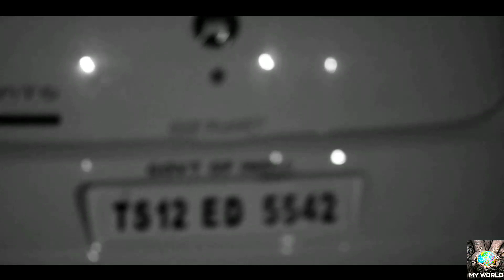Imran Khan Satisfya 2 Latest New Song 2018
Satisfya 2
Imran Khan song
Song Satisfya
Satisfya song
Yoyo honey sing
Honey singh song
Honey singh
Shing songs
Honey singh
Yo yo song
Hit honey  Singh
Song Satisfya 2
Imran Khan songs
Khan's song
My world songs
My world meer world
Meet world
My world
Song Hollywood
Bollywood songs
Song Bollywood
Hit song Satisfya
Hit songs imran Khan
Hit song imran hashimi
Lahor di ya
New 2018 Songs
New Songs
Pakistani songs
Atif Aslam songs
Imran songs
Songs imran khan
Whatsapp status Good Voices
Friendship Status
Girly Status
Attitude status
Funny Status
Love Status for Whatsapp
Sad Love Status in English
Rude Status for Whatsapp
Angry Status, Best Angry Quotes
Life Status | Short Life Quotes
Cool status
Clever
Anniversary Quotes, Status in English
Boys
Breakup
Happy Teachers Day Quotes Status
Crazy status
Cute Status
Dirty status
Emotional
Father Status and Quotes in English
Flirty status
Good Afternoon status
Good Evening status
Good Friday status
Graphical status
Hate status
Ideas status
Inspirational Status
Insult status
Lent Status
Missing You status
Navratri status
Negative status
Positive status
Quotes status
Relationship status
Religious status
Romantic status
Serious Status
Sorry status
Spiritual status
Stupid status
Thoughts status
Witty status
Weekday
Saturday status
My World status
My love Status
My music Status
Sad moment status
Sad one
Latest one
Bollywood status
Hollywood status
Latest sad one
Lovely Couple's
Srk status
Amir khan status
Super hit WhatsApp Status
Super duper hit status
Indian WhatsApp Status
American style WhatsApp Status
USA WhatsApp Status
America WhatsApp Status
Saudi's WhatsApp Status
Dubai WhatsApp Status
Qatar WhatsApp Status
WhatsApp Status Latest Newly released
Telugu WhatsApp Status
Telugu super hit status
Telugu sad WhatsApp Status
Telugu romantically status
Telugu super Whatsapp status
Suspense Status of Couple's
Latest largest status
Tamil Heart toughing status
Telugu ❤ Heart Touching Status
Hollywood Heart Toughing Touching Status
Bollywood Heart Touching Status
Full fun WhatsApp Status
Full comedy WhatsApp Status
WhatsApp Status
WhatsAap sttus
Funny WhatsApp Status
Fun run Status
Ajmal status
YouTube WhatsApp Status
Facebook's WhatsApp Status
Instagram Status
Twitter Status
Hasan status
New Year status
Excel status
Excellent video status
New WhatsApp status new one
Google status
Google video status
New saw status
Tollywood movie review's
Hollywood reporter review's status
Happy WhatsApp Status
Gham ke Status
Khushiyao ke WhatsApp Status
WhatsApp Status Latest version
Awaome status
All searches WhatsApp Status
New search WhatsApp Status
One of the best WhatsApp Status
Top class WhatsApp Status
Near & Dear
Thanks Watching This WhatsApp Status
Special thanks YOUTUBE
Friendship Status
Girly Status
Attitude status
Funny Status
Cool status
Boys
Breakup
Crazy
Cute Status
Hate
Ideas
Inspirational Status
Quotes
Relationship
Religious
Romantic
Serious Status
Sorry
Spiritual
Stupid
Thoughts
Witty
YouTube best status
YouTube status
Best Status
Status
My World status
My love Status
My music Status
Sad moment status
Sad one
Latest one
Bollywood status
Hollywood status
Latest sad one
Lovely Couple's
Srk status
Amir khan status
Indian WhatsApp Status
USA WhatsApp Status
America WhatsApp Status
Saudi's WhatsApp Status
Dubai WhatsApp Status
Qatar WhatsApp Status
Telugu WhatsApp Status
Telugu romantically status
Latest largest status
Tamil movie status
Tamil full comedy status
Tamil new version status
WhatsApp Status
WhatsAap sttus
Funny WhatsApp Status
Fun run Status
Ajmal status
YouTube WhatsApp Status
Facebook's WhatsApp Status
Instagram Status
Twitter Status
Hasan status
New Year status
THANKS YOUTUBE